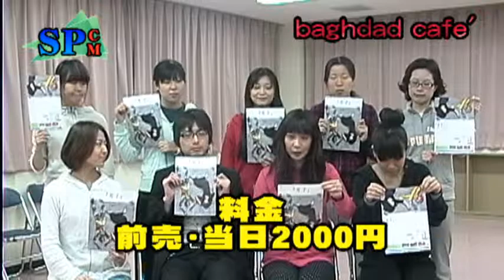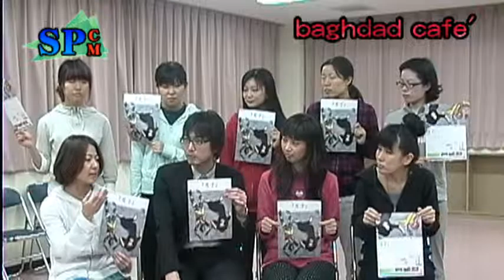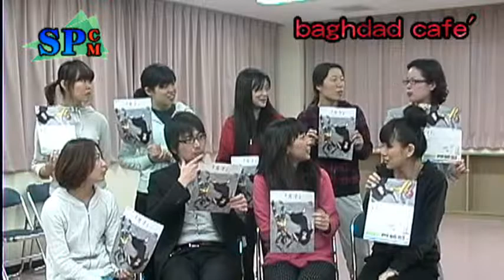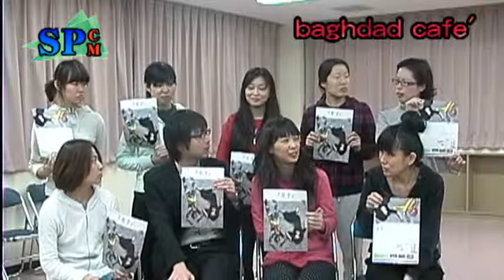baghdad cafe'「男子」告知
【±11『男子』】2月3日(金)20:00、4日(土)13:00/16:30/19:30◆、5日(日)14:00/17:00◇、6日(月)19:30／インディペンデントシアター1st／料金2,000円

【出演】
一瀬尚代
小野愛寿香(i_garden / ステージタイガー)
是常祐美(シバイシマイ)
宿南麻衣(遊気舎)
辻るりこ(売込隊ビーム)
中嶋悠紀子(プラズマみかん)
西川さやか(月曜劇団)
速水佳苗